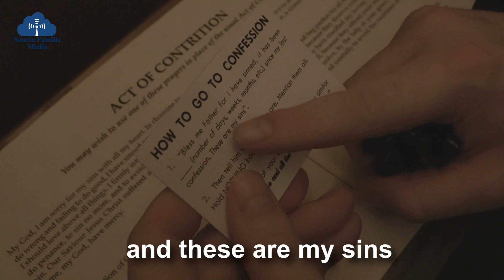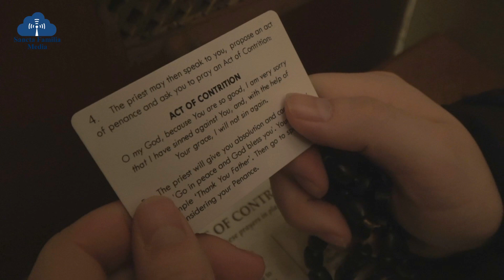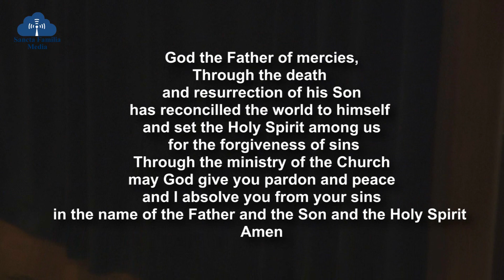HOW TO GO TO CONFESSION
Confession is an often underused sacrament ,yet in it is to be found an abudance of graces! Let's get rid of the fear and start goung more!